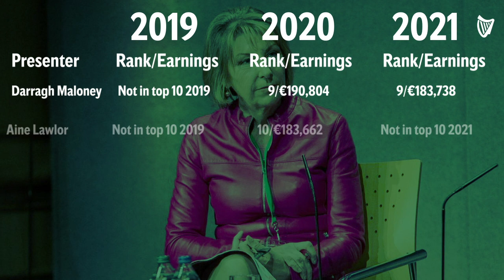RTE release top ten highest paid presenters for 2020 and 2021